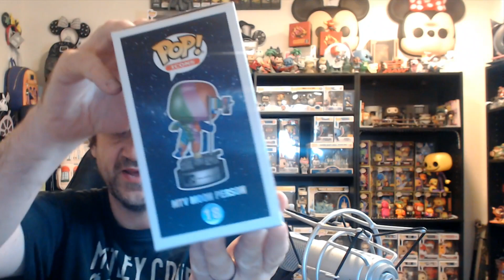Funko Shopping Spree at Five Below - They have EVERYTHING!!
Now Five Below has every Funko pop you could ever want. Well here is my last haul. Got me 2 new ones to add to my collection.